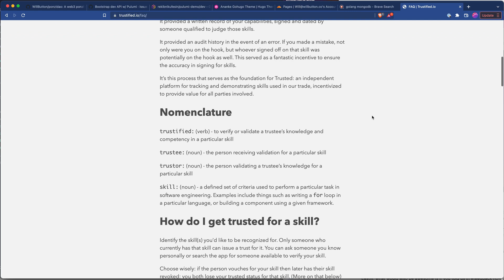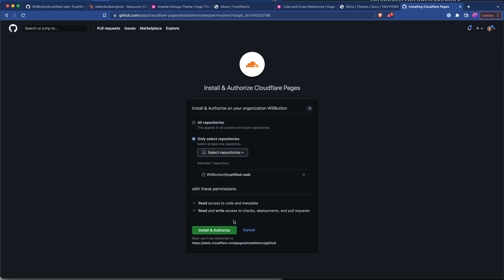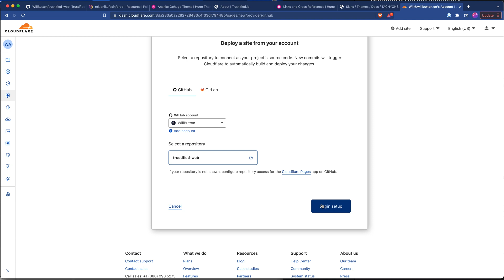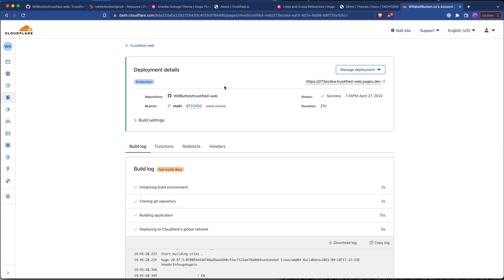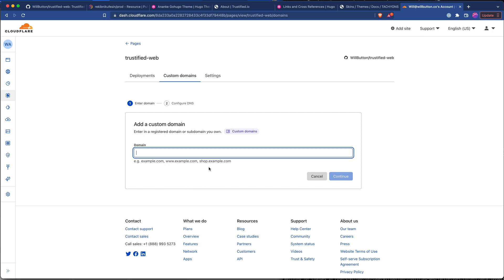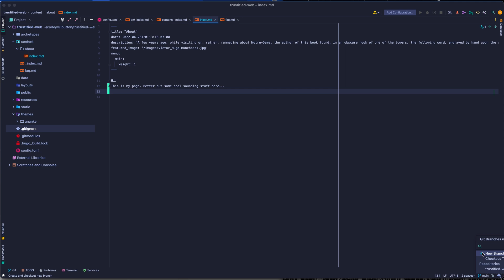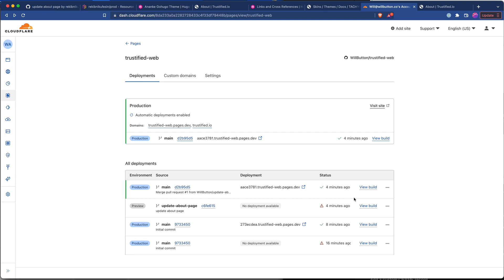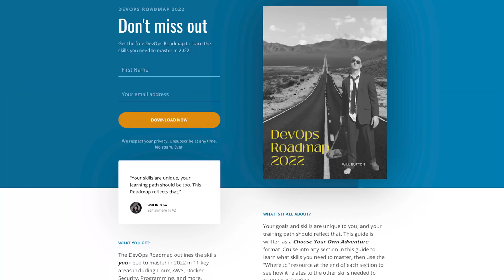Deploy A Static Site Using DevOps with Hugo Cloudflare And Github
Learn how to deploy static sites using devops principles *and* why you want to do it that way. To illustrate this concept, I deploy a static site created with Hugo to Cloudflare Pages with Github workflow.

0:00 Introduction
0:50 The site being deployed
1:22 Setup a Cloudflare page
4:38 Deploying changes to the static site
7:03 Why bother?